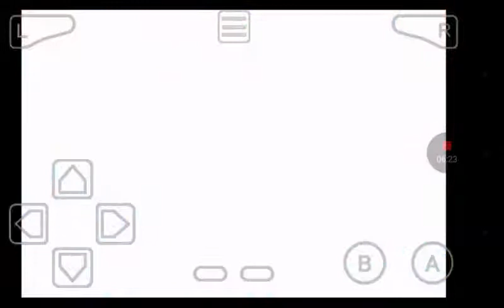My Kirby gameplay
Well I'm playing Kirby gba